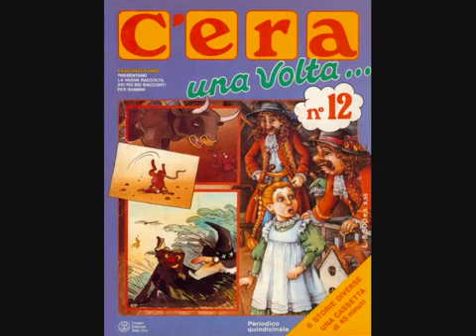C'era una volta 12 - Il toro che amava le sfide 2-6